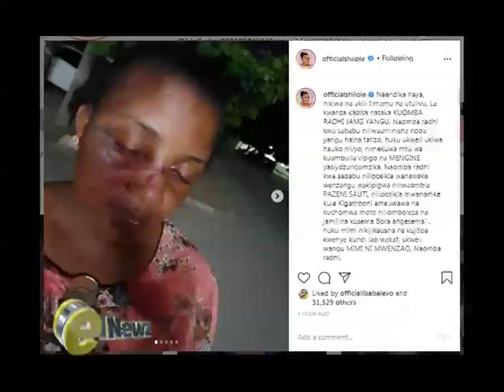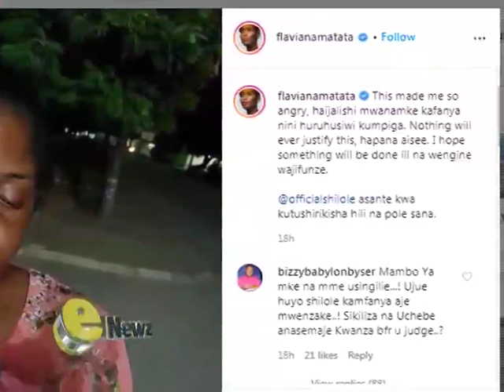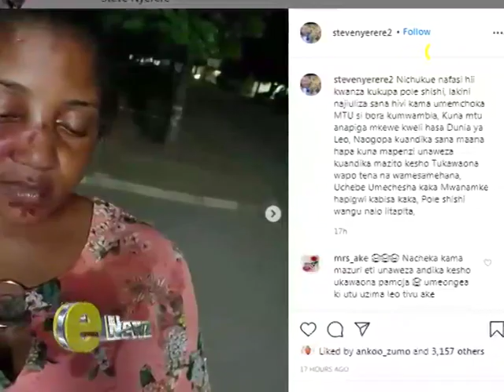Mshenga wa Uchebe : "Uchebe amezaa nje ya ndoa " / Mtoto ana kiburi na Jeuri / Familia haimtaki